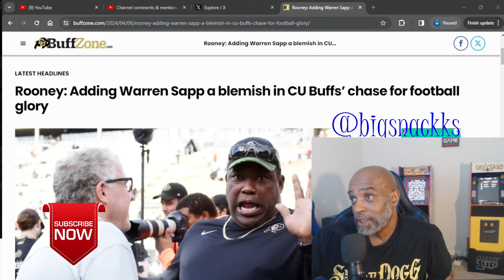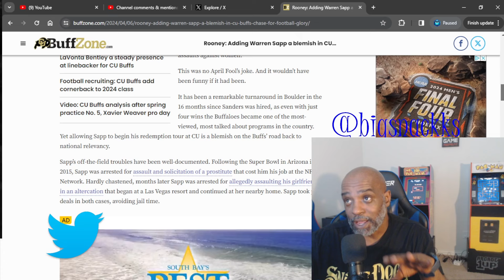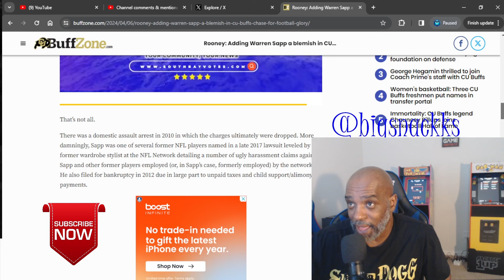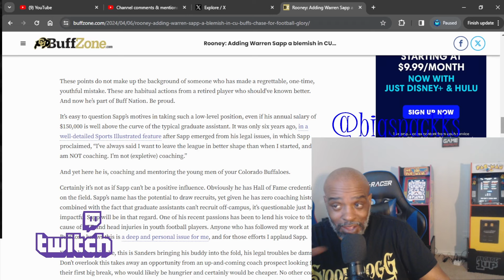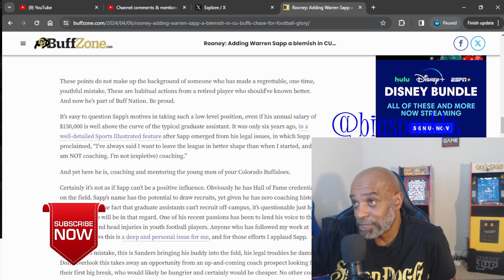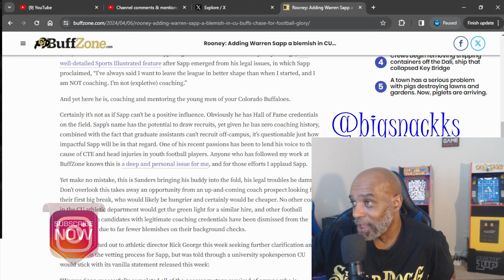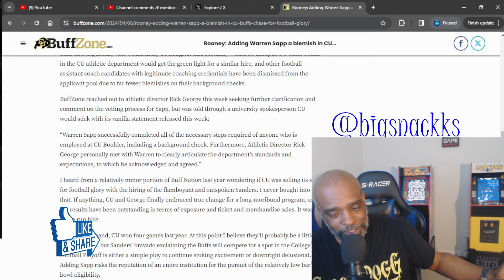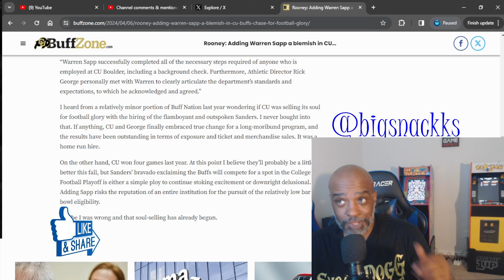Colorado Writer Ask If Hiring Warren Sapp Was A Mistake